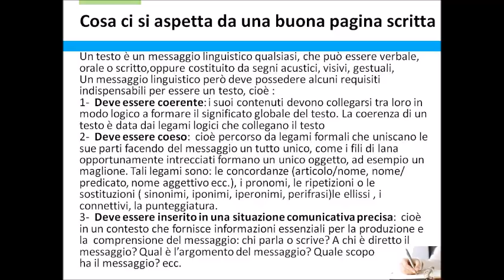Cosa ci si aspetta da una buona pagina scritta